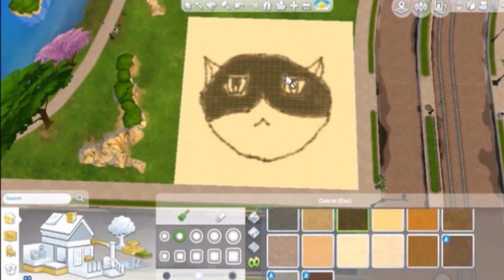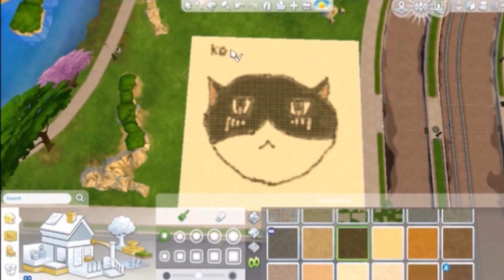How To Draw: My Cushion In The Sims 4 [Tutorial]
I wanted to experiment with something today, I noticed that another simmer (JOL1990) did some artwork within the Sims 4 & I wanted to try it out. So here I am, drawing the beautiful Japan-Cat.

PurplePenguin01